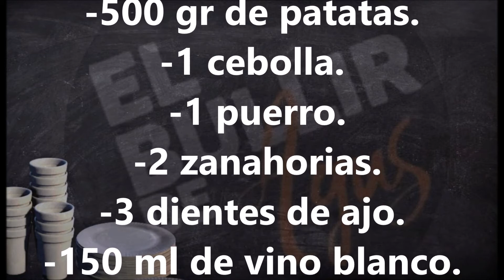CODILLO DE CERDO GUISADO A LA ASTURIANA CON PATATAS RECETA SENCILLA FACIL RICA CASERA Y DELICIOSA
Hola bullidores, hoy os traigo una RECETA PARA PREPARAR EL CODILLO DE CERDO ALTERNATIVO A HACERLO AL HORNO, COCINADO EN OLLA EXPRESS ( EN LA OLLA NORMAL SERIA MAS TIEMPO SOLAMENTE) CON INGREDIENTES FACILES DE TENER EN CASA Y QUE QUEDA DELICIOSO